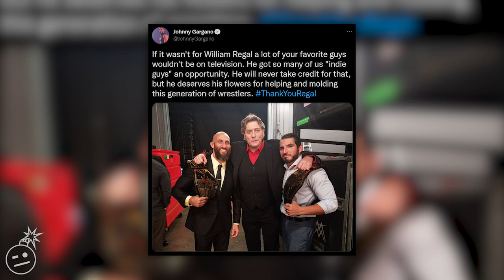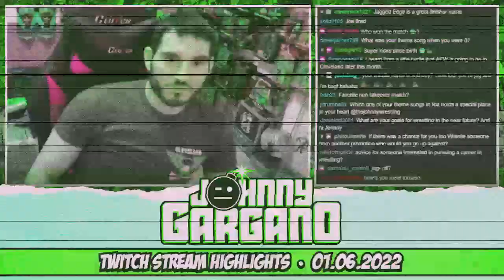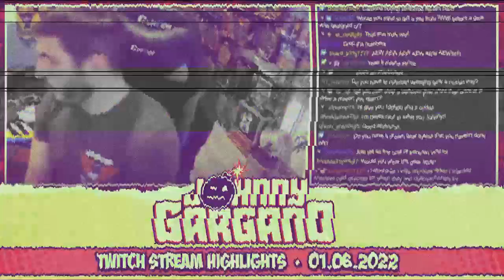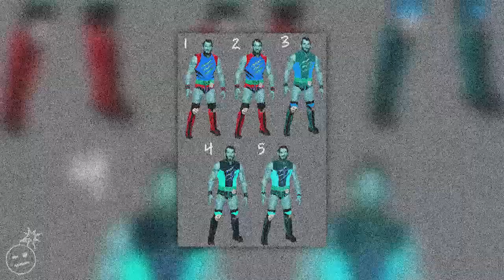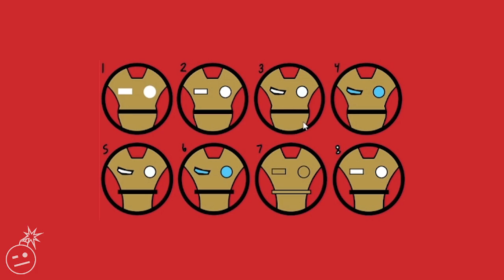LET'S BREAK DOWN MY TAKEOVER GEAR! Twitch Stream Highlights: 01/06/2022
Join me as I tell stories behind the gear I've worn over the years for NXT Takeover with never before seen concept art of characters we almost went with! I also talk about William Regal, his importance to my career and my run in NXT, and more wrestling stories!

Huge shoutout to Adam Riches (@AdamRichesArt on Twitter and Instagram) and Jonathan Davenport (@Davenpoe on Instagram) for designing my gear over the years! And huge thanks to Main Event Gear (@maineventgear on Twitter and Instagram) for making these marvelous designs a reality!